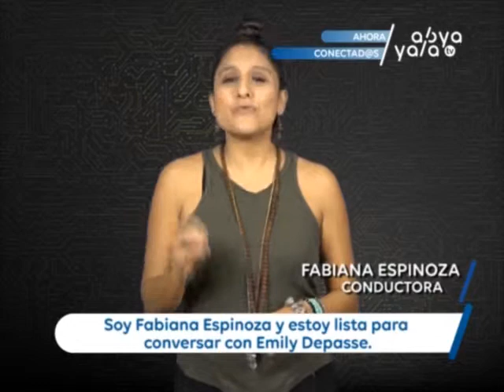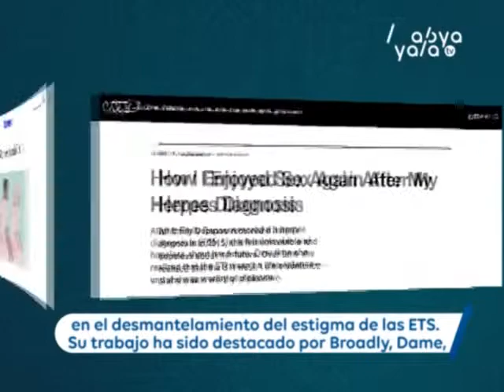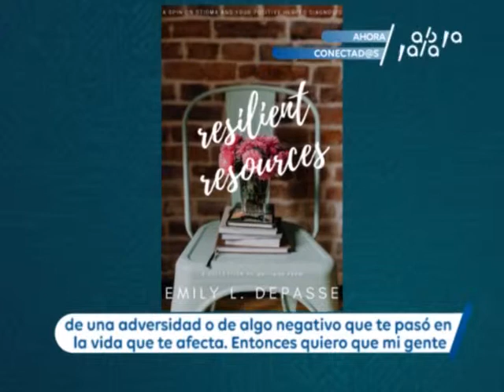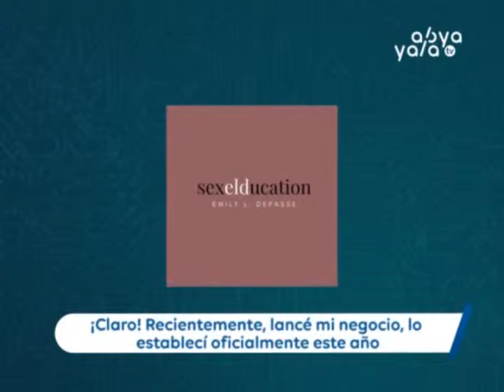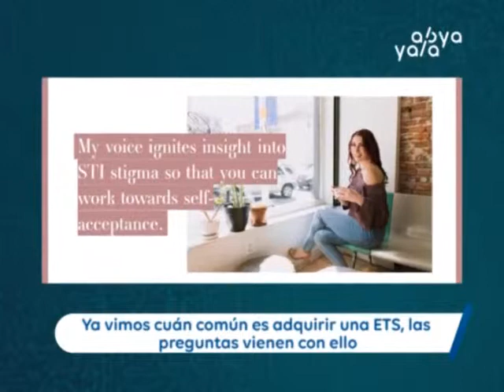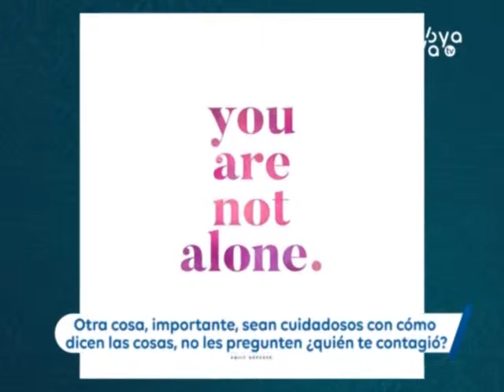Emily Depasse desestigmatiza las ETS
Emily Depasse es una escritora y sexóloga que radica en Filadelfia y trabaja incansablemente para concienciar y desestigmatizar las Enfermedades de Transmisión Sexual (ETS) con un enfoque interdisciplinario, informado sobre el trauma, en cuestiones de género, sexualidad y justicia social.